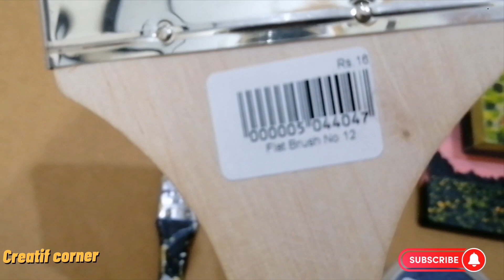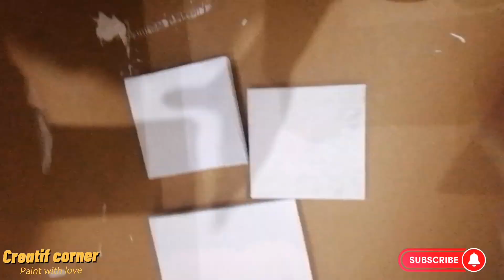canvas reuse for painting.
Gesso companies name
Blubird.
Mont marte.
Studio.